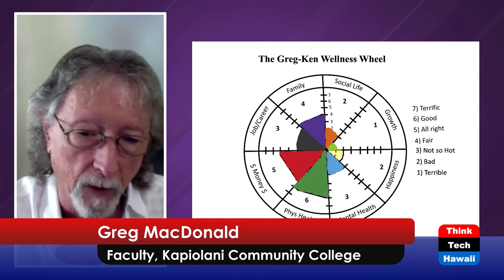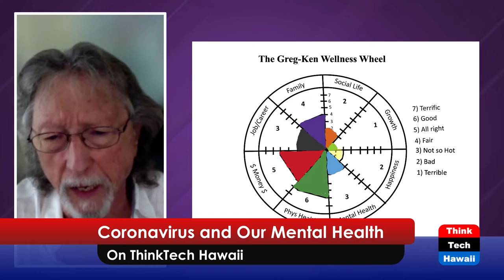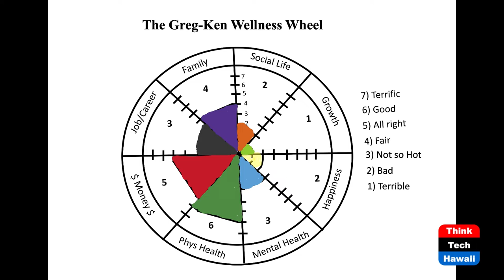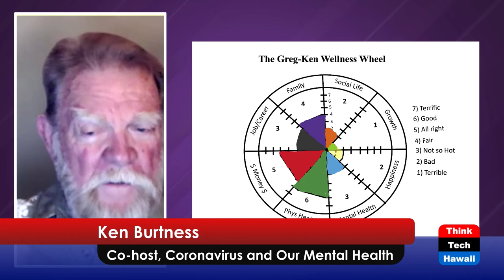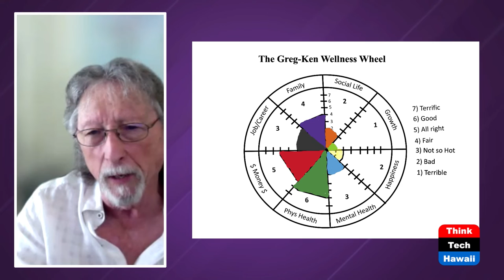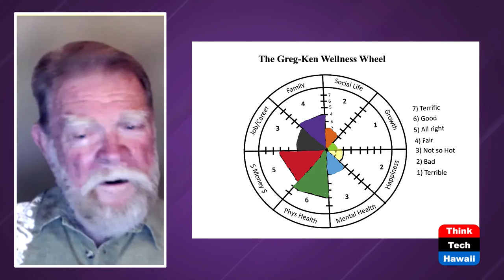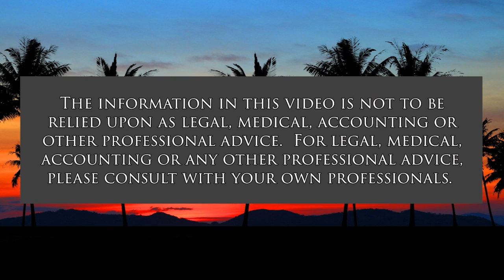Teachers, Students Under Coronavirus Stress (Coronavirus and Our Mental Health)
Ways to Deal with Non-normal Education.  The hosts for this show are Ken Burtness and Greg MacDonald.

Schools and colleges are rushing back to "business as usual" but education may never be able to return to the "good old days." We may never get back to "normal," but we can get back to effective learning. Now we are mostly focused on the negative effects of Covid-19, but there are also some positive effects - different and innovative ways of teaching and learning. Both of these are discussed emphasizing "accentuating the positive and eliminating the negative." To do this, both cognitive (thinking) and emotional (feelings) ways are examined.